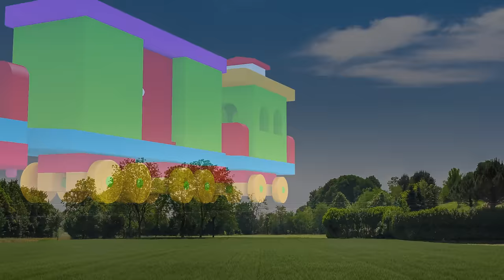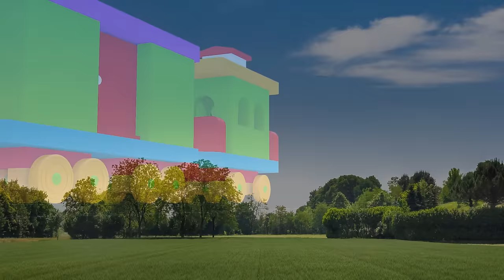Cat Games | Ultimate Cat TV Compilation Vol 15 | 2 HOURS 🐇🎣🎈🦜🐜🐭🐝🐞🦋🦎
🌟 Welcome to the Ultimate Cat TV Compilation Vol 15! 🐾 Get ready for a purr-fectly delightful adventure as we bring you 60 games in 1, packed into a mesmerizing 2-hour video to entertain and engage your cat and dog friends. 🎉

🌈 Vibrant, colorful spinning pinwheels
🍏🍓 Playfully tossing fruity delights
🌀 Intriguing string vines gracefully flipping across the screen
🚀 An awe-inspiring astronaut floating in the vastness of space
🎾 Balls rolling with wildly unpredictable trajectories
🛡️🗡️ Shields, helmets, and javelins theatrically thrown in a medieval castle scene
🦋 Graceful dragonflies delicately dancing in the air
🎊 Confetti explosively bursting in a dazzling celebration
🌿 Lush plants gently swaying in the breeze
🐦 Chunky toy birdie cheerfully chirping
🐌 A snail gracefully and elegantly moving through the verdant grass
🚂 Animated toy trains joyfully chugging along
🐦 Birds gracefully soaring through the expansive sky
🦆 Ducks comically quacking and waddling across the screen
🎨 Animated designs playfully dancing on the screen
🌾 Wheat gracefully flipping back and forth
🐇 Adorable bunnies delightfully hopping into view
🦗 Energetic flies buzzing around with excitement
🦎 Larry the Lizard whimsically scampers
🐜 Industrious ants diligently crawling
🐧 Penguin mama and babies charmingly walking on the icy surface
🦓 Animated stripes dynamically adding visual flair
🐝 Busy bees energetically buzzing around
💦 Bubbles cheerfully popping
🐔 Playful chickens pecking and scratching
🎈 Balloons joyously popping
🕷️ Spiders intriguingly crawling across the screen
🧵 Teasing and enticing string toy
🐈 Cats and bunnies energetically chasing each other
🐟 Graceful leaping fish
🦏 Majestic rhinoceros beetles
🎾 Nerf guns playfully shooting fuzzy balls
🐭 Mouse toys playfully scurrying
🐸 Frogs whimsically hopping
🐖 Pigs charmingly adding a touch of farmyard charm

🎥 This Ultimate Cat TV Compilation Vol 15 promises to be an epic treat for your furry friends, filled with endless surprises and entertainment. Press play and let the games begin! 🐱📺